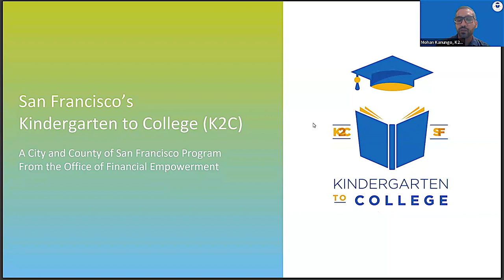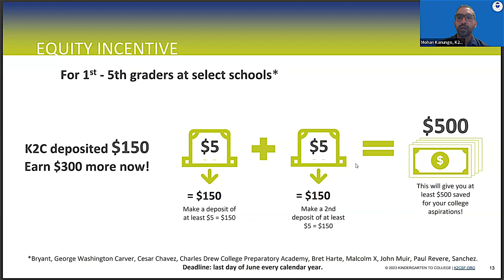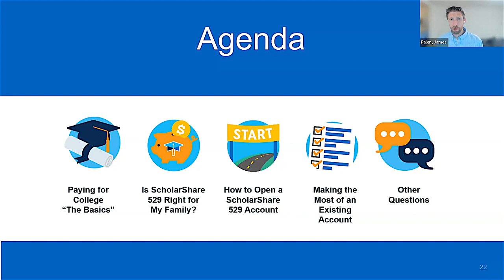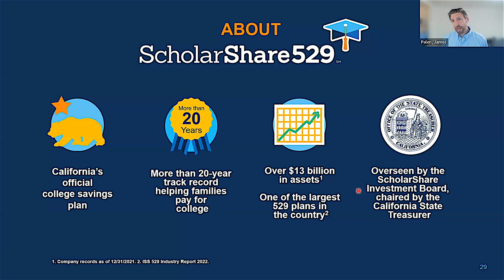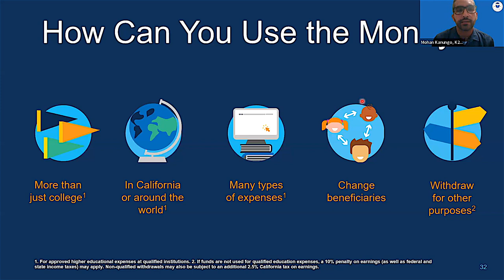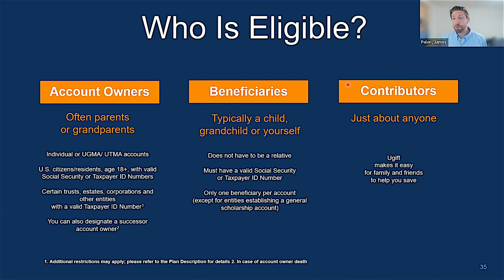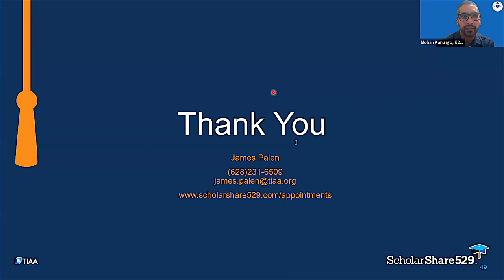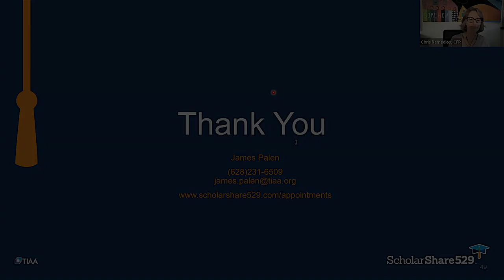Saving for College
The SF Kindergarten to College program, California’s CalKids and the CA Scholarshare program offer options for saving for college.